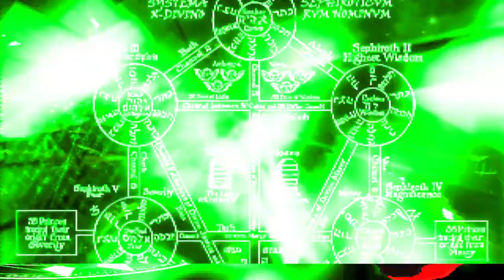mugen 1.0 imt green v2.00 archimonde 12p vs wide putin 1p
archimonde still can't kill this jerk yet.